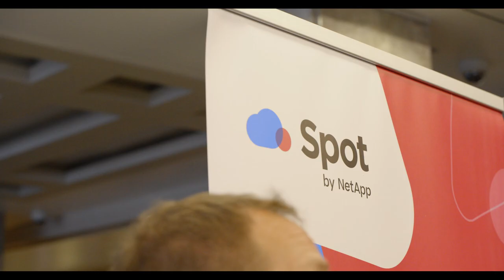2212 Sydney Xmas Beerops - 1,000+ people! A wrap-up for your end of year gig, with testimonials.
Beerops is the largest Devops and Data event in Australia. It's organised by Meetup Madness, bi-annually in both Sydney and Melbourne.

The event pulls together a cross-section of our membership base of over 50,000 technologists into a social environment where attendees can catch up with peers and have a chat with the supporting sponsors.

It's a fun event where people can win prizes, enjoy a beverage, build trust-filled relationships, and even explore employment opportunities.